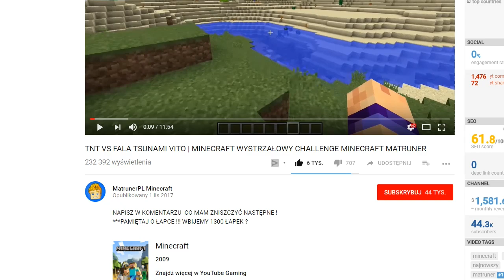ŚWINIA + BLAZE = ??? | ŻYCIE MUTANTÓW MOBA W MINECRAFT !